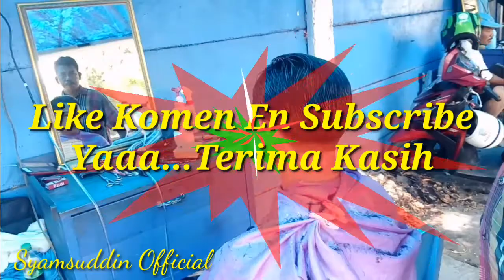CARA MUDA POTONG Rambut Mandarin.2.Jari/Haircut Pria Keren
Tehnik Dan Trik Cukur Rambut Tebal Dan Lurus Gampang Untuk Pemula